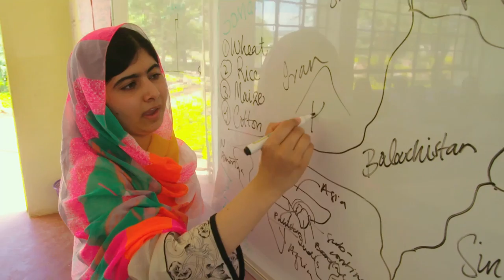Meeting Malala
Bill Gates got to spend time in New York with Malala Yousafzai, the courageous Pakistani teenager who was shot by a Talib gunman for her belief that all girls should be able to go to school.

The Academy Award-winning filmmaker Davis Guggenheim spent time living and traveling with Malala and her family, and has just released his documentary He Named Me Malala.